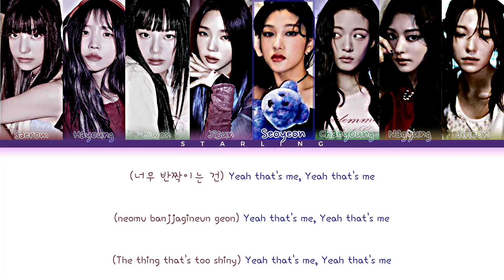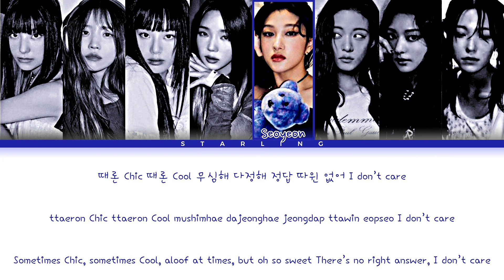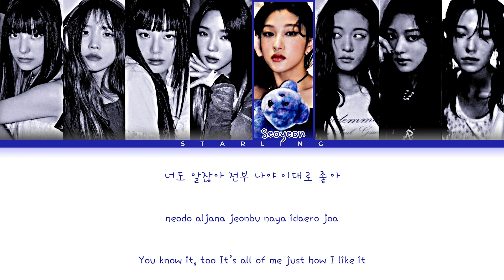FROMIS_9 (프로미스나인) - Menow Lyrics | Han/Rom/Eng Color Coded Lyrics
•ALL RIGHT ADMINISTERED BY PLEDIS ENTERTAINMENT

Song Details :
Artist: FROMIS_9 (프로미스나인)
Song
Album: 1st ALBUM 'UNLOCK MY WORLD'
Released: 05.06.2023